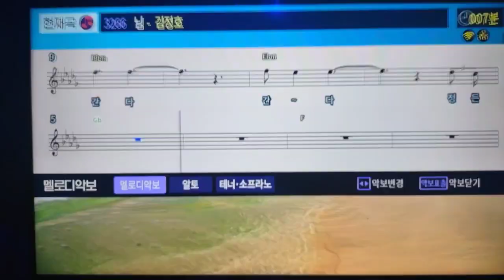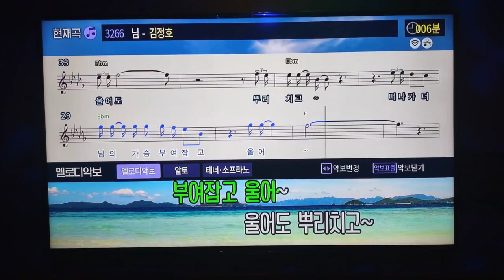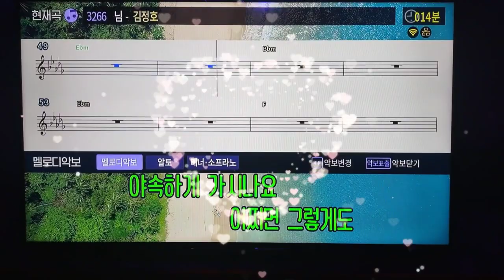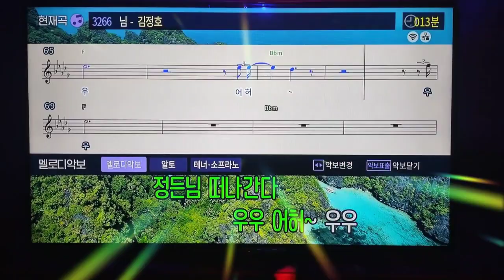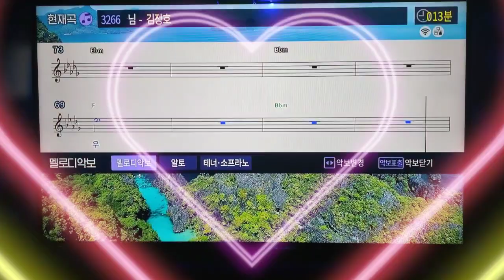KIM JONG HO -님 ( Lover) 💕( Last 🎵 ) youtubevideos 김정호 정호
💕 💕 💕 FAMOUS KOREAN TOP SINGER TRAGEDY WITH HIS LUNG CANCER ...HIS LAST MUSIC 🎵님  🎵  title : Lover/ 님🎶   After this music finished and he died 33 years in very young ages...still over millions and millions fans are still missed him and me too 💕 Kim Jeong-ho (Korean: 김정호; 1804–1866?) was a Korean geographer and cartographer. His art name was Gosanja (고산자; lit. person of the old mountain). He was born in Hwanghaedo. It is believed that he walked the entire length and breadth of the Korean peninsula, through mountain and valley, in order to research and compile his magnum opus, the Daedongyeojido, (대동여지도, 大東輿地圖) a map of Korea that was published in 1861, from which a single-sheet version, the Daedongyeojijeondo (대동여지전도 大東與地全圖), was subsequently made.

Gim Jeong-hoHangul

김정호

Hanja

金正浩

Revised RomanizationGim